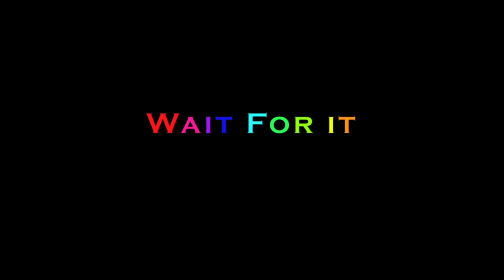Thanks for 5k! (Read the description)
Well first off, the song is "Mechanical Kids - Can I See You Tonight"
Second, I just want to say thank you too all of you who have supported me for the past 6 months! I saw a pretty big grassfire and I can upload some of the pictures and videos on the next video?
Anyways thanks!
Congrats to CoDMW311811 for being my 5000th Sub!
Follow @IamIgloo on twitter!
Submit songs to me via personal message or on my skype which is PamajsMusic.The criteria for a song upload is really just:
-Rock/Alternative Rock
-Uncopyrighted